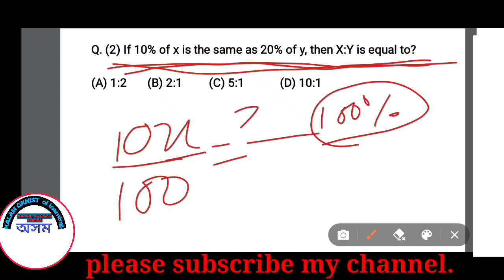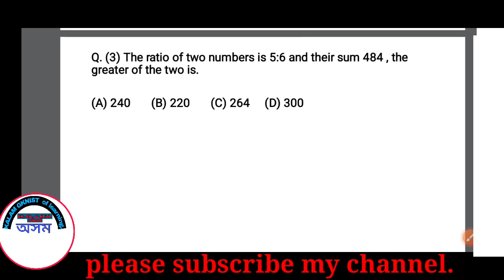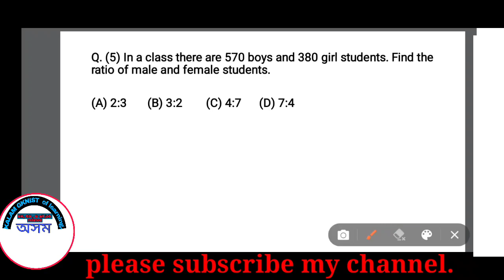Ratio & proportion|| B.ed2021|| Gu & bodoland university|| most important question|| very helpful.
please visit again guys.